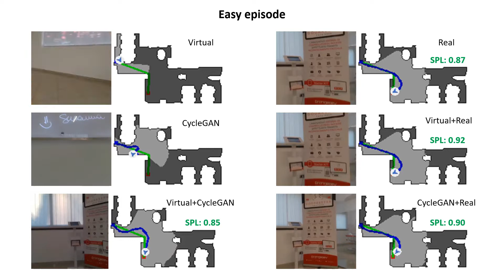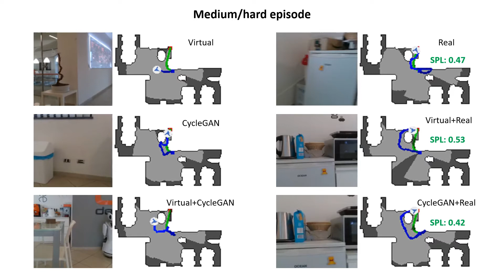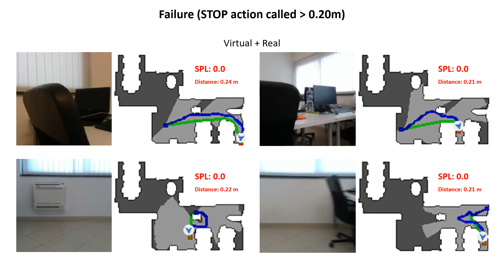Video demo for On Embodied Visual Navigation in Real Environments Through Habitat